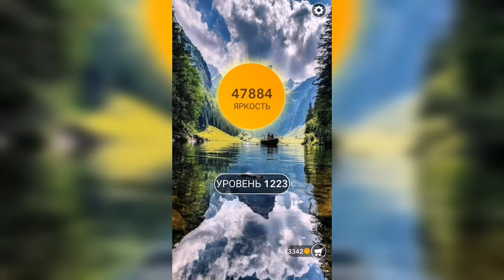Word / Слово Крест: Поиск русского кроссворда / Уровень 1223